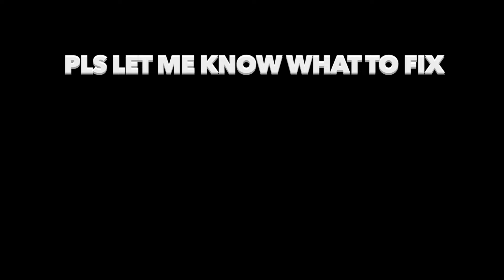TOTS WAN-BISSAKA has CLAMPS